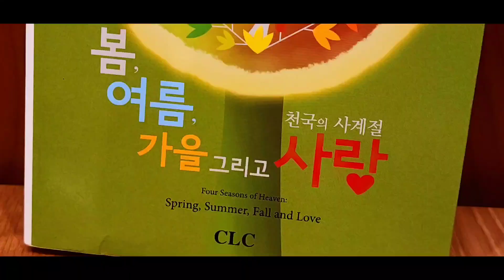[ 봄 여름 가을 사랑 #30] 무천년설